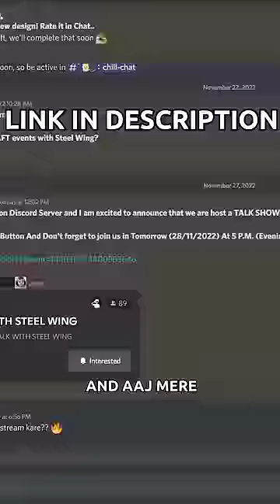Minecraft Facts Are Fake